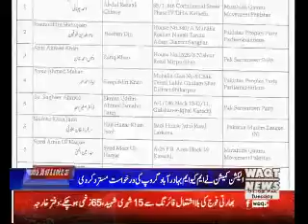Waqtnews Headlines 01:00 PM 20 February 2018